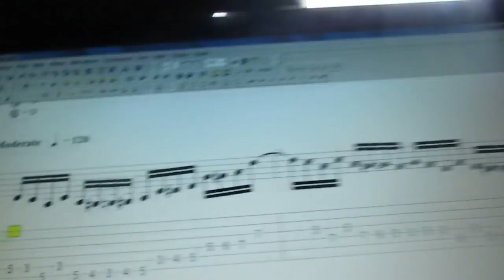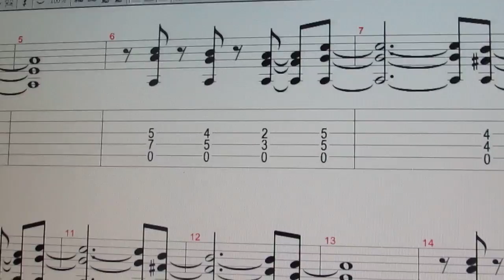Music Teaching Angles - Line of Guitar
Linha de guitarra com ideias de cromatismos ascendentes

line of guitar, based on the pentatonic of Dm7 with addition of chromatic notes